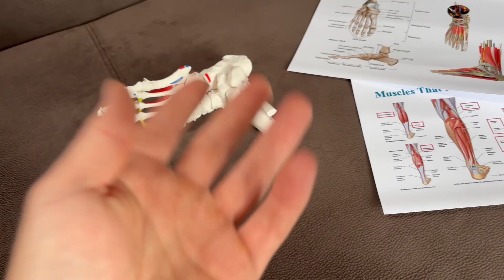Akusoli 🦶🚨 Akusoli Einlagen Erfahrungen - Akusoli Einlagen - Akusoli Erfahrungen - Einlegesohlen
🛑 ALARM: Seien Sie vorsichtig mit der Website, von der Sie Akusoli kaufen. Dieses Produkt wird nur auf der offiziellen Website verkauft. Um es Ihnen einfacher zu machen, habe ich den Link zur offiziellen Website unten eingefügt:

In diesem Video teile ich meine persönliche Erfahrung mit Plantarfasziitis und wie die Akusoli-Einlegesohlen mein tägliches Leben komplett verändert haben. Von ständigen Fußschmerzen bis hin zu wieder bequemem Gehen – diese Einlegesohlen haben einen großen Unterschied gemacht. Außerdem gebe ich wichtige Tipps, wo man sicher kaufen kann, um Betrug zu vermeiden, und erkläre, warum diese Einlegesohlen jeden Cent wert sind. Sehen Sie das Video bis zum Ende, um alle Details zu erfahren, und finden Sie den offiziellen Link in der Beschreibung.

Dieses Video teilen:

Kapitel des Videos:
0:00 Einführung
0:15 Was ist Akusoli?
0:23 Hauptvorteile
0:40 Akusoli Einlegesohlen
1:21 Wer kann davon profitieren?
2:00 Wo kann man kaufen?